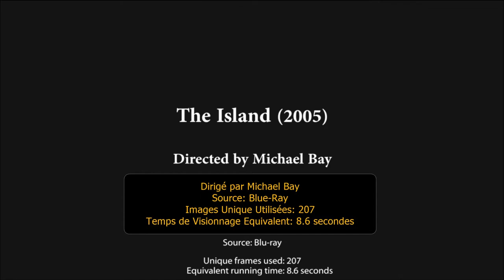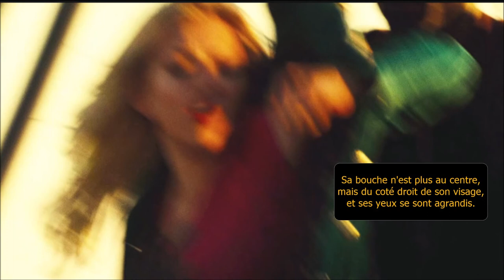Les Reptiliens à Hollywood: The Island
Les reptiliens montrent dans les films d'hollywood des aspects de leurs capacités de transformations de leur corps, de nombreux exemples sont présentés ici qui exposent l'anatomie reptilienne qu'ils font passer pour des simples problemes de vidéo, d'image, etc.